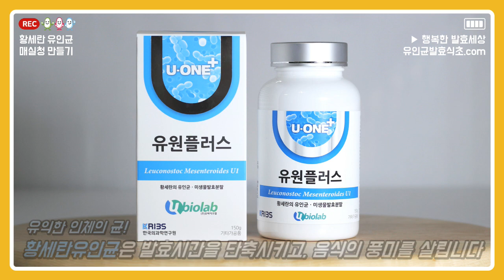[황세란유인균레시피] 황세란 유인균 발효 매실청 만들기/프로바이오틱스/유산균/과일청 만들기/매실청 레시피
6월에 접어들며 점점 더워지고 있는데요, 더운 날씨에 기력이 떨어지는 것에 대비하여 유인균 발효 매실청을 만들어 보았답니다~
6월~7월 사이 제철을 맞는 매실은 비타민, 유기산, 시트르산 등을 함유하고 있으며, 특유의 신 맛으로 인해 위액이 분비되어 소화 작용에 도움을 준답니다 ^^

매실청은 원당 (비정제 설탕), 천일염과 황세란 유인균만으로 쉽게 만들 수 있답니다! 영상을 참고하셔서 맛있고 건강한 매실청을 만들어 보세요~

* 황세란 유인균 / 유원플러스 미생물 발효분말은 안정적이고 빠른 발효가 이루어지도록 해줍니다. 따라서 단기간에도 깊은 풍미를 느끼실 수 있답니다!